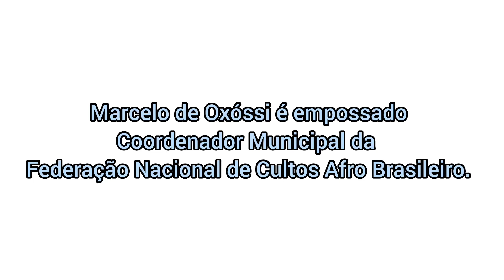Dra. Carla, Advogada, falou durante a posse do babalorixá Marcelo de Oxóssi (Coord. Mun. FENACAB)